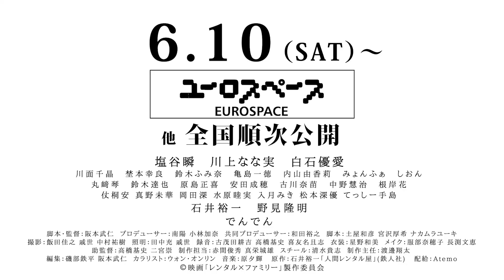実在のサービス「人間レンタル屋」描く 要望に応え、代行人演じる 「レンタル×ファミリー」予告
家族レンタルサービスなどを展開する石井裕一の著書「人間レンタル屋」を映画化した「レンタル×ファミリー」が、2023年6月10日より劇場公開されることが決まった。

　「レンタル×ファミリー」は、人間をレンタルするという実在のサービスをもとにした作品。子どものために父親を“レンタル”するシングルマザー、つかの間の幸せを得る人、金で買える幸せにやがて依存していく人、そして“父親”が実は雇われていた他人だったということを知った子どもなど、家族の在り方や幸せの価値が多種多様な現代社会で生まれた実在のサービス「人間レンタル屋」。時代のニーズに応え、人の幸せを願い、仕事に真摯に向き合おうとする主人公と、サービスにまつわる3つの家族の物語が描かれる。

　依頼者の家族を演じる「人間レンタル屋」の主人公・三上を演じるのは塩谷瞬。夫のDVに耐えかね、シングルマザーとなった依頼人・朋子を、「全裸監督」などの川上なな実が演じる。依頼人の母を突然亡くし、それまで父だと思っていた三上から真実を伝えられる“娘”・菜々子役を、700人のオーディションから選ばれた白石優愛が務める。ほかに、でんでん、野見隆明、鈴木ふみ奈らが出演する。監督は、デビュー作「エターナル・マリア」に続き、今回が長編2作目となる阪本武仁。

　公開されたポスターは、「人を幸せにしたいだけなんです」のコピーとともに、タイトル「レンタル×ファミリー」に目が隠れるような、塩谷演じる三上の姿が逆さまに捉えられたビジュアルになっている。予告編では、依頼人たちの感情にフォーカスし、家族をレンタルするというサービスをめぐって揺れ動く、当事者たちの姿が収められている。

　塩谷瞬らのコメントも公開された。コメントは以下の通り。

【コメント】

■塩谷瞬（人間レンタル屋・三上役）コメント
「人間代行業」と言うのはある意味究極の職業であり、喜びも悲しみも仕事として請け負う以上に、人間として常にそれで正しいのかと問答する一面があります。そして、クライアントも様々な人生の環境下の中、自分では解決できない問題や、心の隙間を埋めようと依頼をされるので、それをどう向き合うのかを見て頂きたいです。この作品は１年かけて撮影し季節や人の心の移り変わりを描いています。
脚本の段階から監督やスタッフさんとも色々お話しをさせて頂き、その人の生きる道や、社会問題をどう描いて行くのが伝わるのか、撮影中も何度も話し合って撮影しました。原作者であり、代行をされている石井さんと何度もお話しさせて頂きました、とても穏やかだけどどこか緊張感があり、懐に入れそうで距離があるそのような絶妙な距離感で日々を過ごしているのを感じ役にも取り入れました。目に見えない人生の財産や、人の思いをどう繋いでいくのかが問われる凄く難しい現場でした。
私自身この撮影を通し依頼者の問題に対してこれでいいのかと悩みましたし、プライベートでも代行業を登録して現場を学びました。海外でも注目されている「人間代行業」現代の社会だからこそ生まれてきたサービスだと思います。賛否のあるテーマではあると思いますが、生きる力になれば幸いです。

■川上なな実（シングルマザー・朋子役）コメント
この作品に入る直前までスタッフの皆さんとディスカッションしていました。そのようにこのテーマは賛否両論あると思います。私も賛否ある環境にいた事があるので複雑でしたが、人それぞれ価値観の違いを受け入れて、その時の自分の正義を見つけて進めばいいと私は思います。そしてそれが間違いだったと気づいた時に修正してまた進めばいい。この作品を見て皆さんに何か見つけてもらえると幸いです。決して答えが出なくてもその場で救われる人がいるということが事実なのかと…

■白石優愛（依頼者の娘・菜々子役）コメント
佐々木菜々子役を務めさせていただきました、白石優愛です。
撮影から1年ほど経ち、いよいよ劇場公開の日が近づいてきたとワクワクしております。
オーディションの時から、菜々子の台詞を読みながら「私だ」と思っていました。
そして、監督やスタッフの皆さん、塩谷瞬さんやでんでんさんを始め、たくさんのキャストの皆さんに菜々子の世界を広げていただきました。
きっと大半の皆さんが経験した事のない、不思議な世界と不思議な愛を見る事ができる作品になっていると思います。
ぜひ、劇場でお待ちしています。

■でんでん（菜々子に寄り添うペンションオーナー・浅田役）コメント
菜々子は最愛の母を突然失いました。それだけでも辛く悲しくてたまりません。追い打ちをかけるように、お父さんが本物ではなく、レンタルされた他人だという信じられない様な話です。そのショックは思春期の菜々子にとって、言葉では言い表せない事だと思います。この失意のどん底からどのように生きようとするのか。阪本武仁監督はこれをなんと表現するのか。私は、ドラマに登場する心温かい人物を自分の人間性で応えることが出来るのか。いろいろ考えながら現場にいました。ロケ現場のペンションの方が作ってくれた料理をキャスト、スタッフが愛しそうに、家族みたいにとても大事に食べてた気がしました。ラストは主人公が自分の手で幸せを必ず見つけるようなシーンでホッとしました。

■原作者・石井裕一コメント
『人をレンタルするクライアント側』と『様々な代行を演じる会社側』  ２つの視点から登場人物たちのリアルな感情や葛藤を深く掘り下げ、現代社会の裏側に潜む孤独や繋がりについて描かれており、言葉では表現しきれない心境を見事に表現している作品です。人間関係やコミュニケーションが希薄化している「今の日本」を背景に、それぞれの人々が代行を依頼する理由そのものに対し、喜びや悲しみ、そして愛情といった人間の本質を探求しています。是非、この映画を通じて社会の裏側で起きている「現実」を多くの方に感じ取って頂ければと思います。複雑な余韻に包まれるとともに自分自身の人生や人間関係について改めて考えさせられる作品となるでしょう。

■監督：阪本武仁コメント
今、日本で実在する家族レンタルサービスを描いた作品です。結婚式の代理出席、父親代行、友人代行、彼氏彼女代行サービスなど、人の心の隙間を埋める人間レンタルサービスに惹かれ、取材を続けて来ました。賛否両論あるサービスではありますが、このサービスがあることで救われている人がいます。また依頼者からの要望に一生懸命応えようとしている事業者がいます。又そこに言葉では表現し難い違和感もあります。この作品の中で明確な答えなどは描いていません。何が正しくて何が間違っているのか、それは観る人の心の中に答えがあると思っています。人の欲望や業の深さ、多種多様な価値観を是非感じ取って頂ければ幸いです。

【作品情報】
レンタル×ファミリー
2023年6月10日（土）より渋谷ユーロスペースほか全国ロードショー
配給:Atemo
（C）映画「レンタル×ファミリー」製作委員会